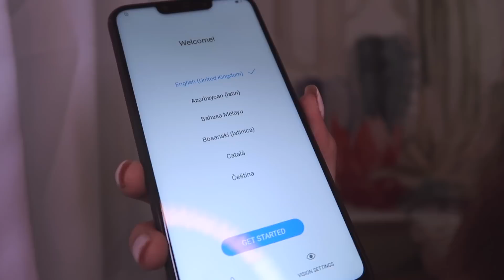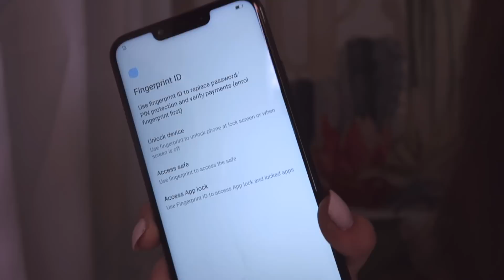UNBOXING & QUICK REVIEW OF THE NEW HUAWEI NOVA 3i (IS IT WORTH THE HYPE?)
Is it worth the hype? For me, YES! It’s a relatively cheap phone but you get most out of it. It’s just that i’m not much of a fan of how glossy the back is because it easily invites finger prints which is why I returned the sticker.

Definitely missed the fingerprint scanner and the headphone jack!

Hi, I'm Mary and I make lifestyle vlogs and gadgets reviews! Don't forget to watch in HD!

Camera used: G7X MII and Nikon D5100